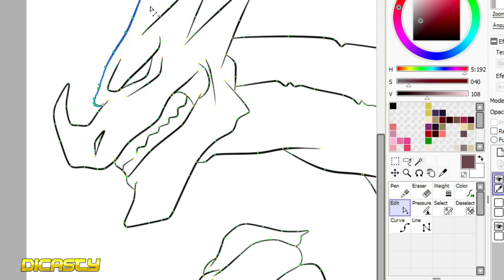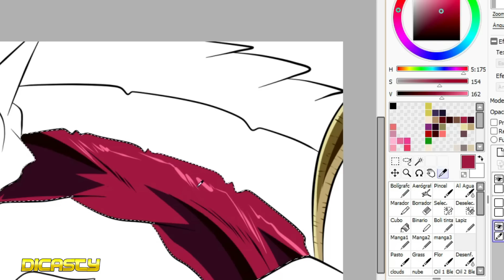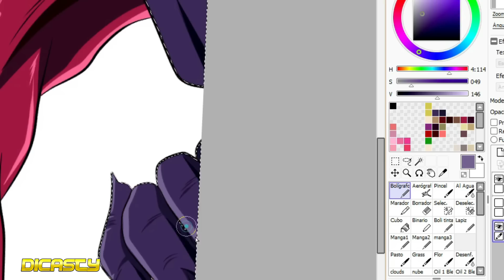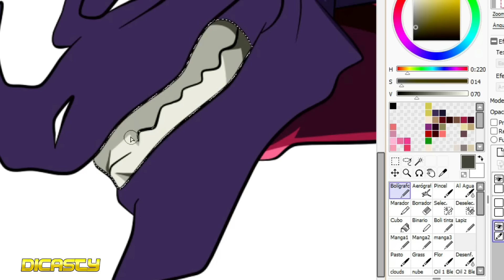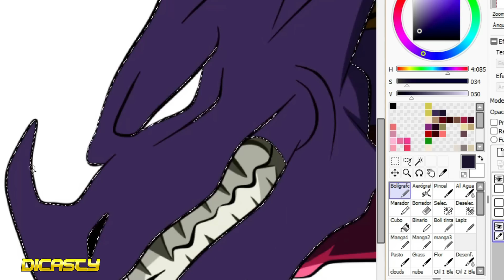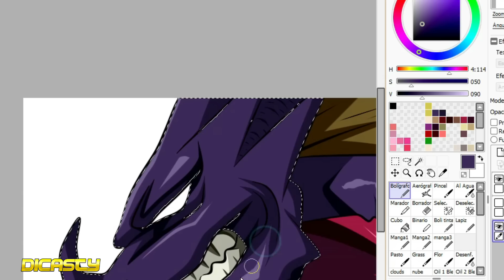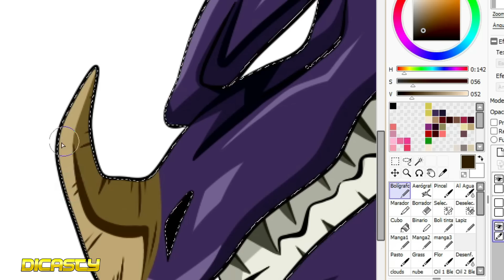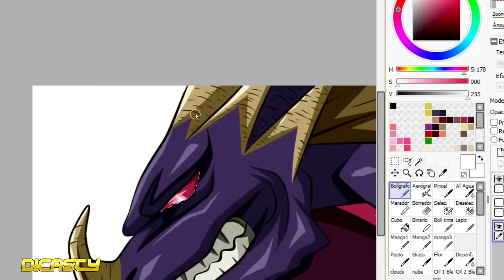La Armadura del gran Dragon Albion | EL nuevo Portador de Colnillos del Dragon | BIografia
esta armadura es la mas fuerte !

new arc dragonball
goku daruma